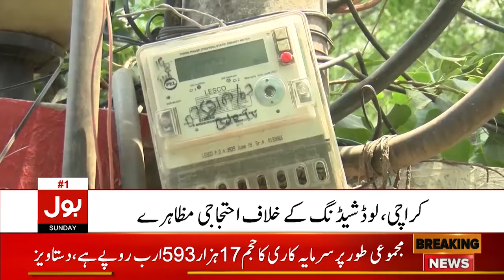Massive Load Shedding in Pakistan | People got Angry | Breaking News